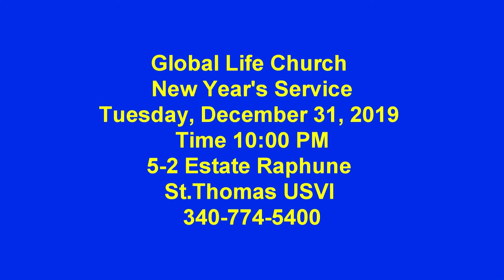Global Life Church New Year's Eve Service